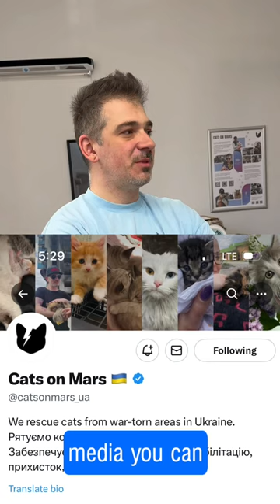🇺🇦🐾 Rescue Cats Of Ukraine ( Frontline)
🐾 Last, but Certainly Not Least Visit to Cats on Mars in Kyiv 🇺🇦

🐱This afternoon, I had a heartwarming visit with Eugene from Cats on Mars, a truly remarkable organization in Kyiv. Since April 2022, they’ve been tirelessly rescuing and sheltering cats displaced by the war in Ukraine. Over 300 furry lives saved!

🐈Eugene’s dedicated team is a lifeline for these vulnerable animals. They provide essential 💊 medical treatment, vaccinations, and loving care, ensuring each cat receives the expert attention it needs.

💛💙Most importantly, they find these rescued felines forever homes where they can feel safe and loved again.

🌻Humanitarian groups like Cats on Mars rely on partners, donors, and volunteers. Consider following them ➡️ to show your solidarity and support.

🌍 Together, we can make a positive difference for these vulnerable 🐾animals and the incredible people rescuing them!